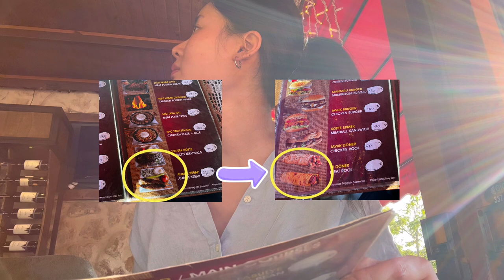🇹🇷#5 매일 바뀌는 벌룬 가격, 인생은 타이밍인가👀 열기구 하나로 휘어잡는 마을 - 튀르키예vlog